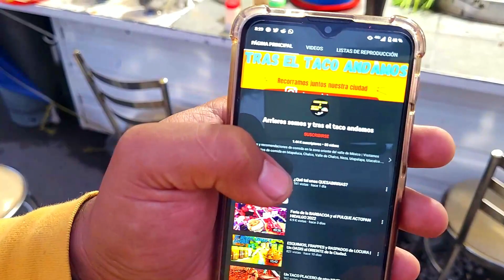Tacos en los reyes | Tacos de SUADERO y TRIPA | Taqueria EL GÜERO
En TAQUERIA EL GÜERO ubicados en LOS REYES, puedes encontrar DELICIOSOS TACOS DE SUADERO, TRIPA, LONGANIZA y CABEZA. Todos ellos elaborados con el cuidado y la dedicación que más de 20 años de tradición le aportan a éste negocio.

Puedes encontrar a nuestros amigos de TACOS EL GÜERO en

Las promociones con nuestros amigos de TACOS EL GÜERO son válidas para los primeros 10 suscriptores al presentar su cuenta de youtube con la suscripción al canal.